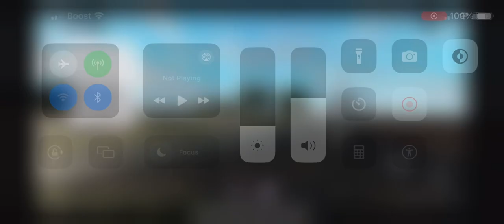NS 1071 Leads 29F With NS 6921 And NS 1823 Trailing